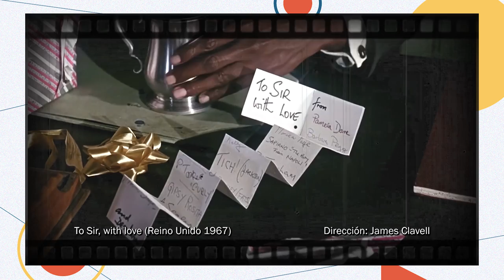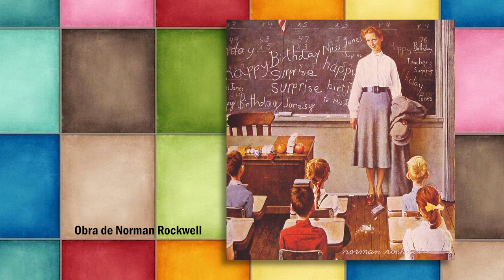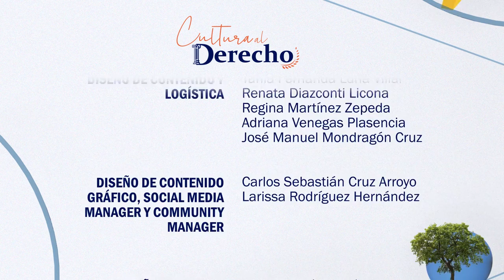Cultura al Derecho. Al maestro, con cariño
En esta ocasión en Cultura al Derecho, Diego A. Guerrero y la Mtra. Sarah Mis Palma León hacen el análisis de una película para honrar a los maestros: Al maestro, con cariño (1967). Este filme dirigido por James Clavell, retrata la vida de un profesor que todas las semanas se presenta frente a un grupo de jóvenes londinenses y rebeldes, con el objetivo de disciplinarlos usando estrategias vigorosas, pero magnánimes. Durante todo el filme, el protagonista demuestra ser un hombre valiente, firme a sus convicciones, fehaciente de su mente y evitando conducirse con el estómago.